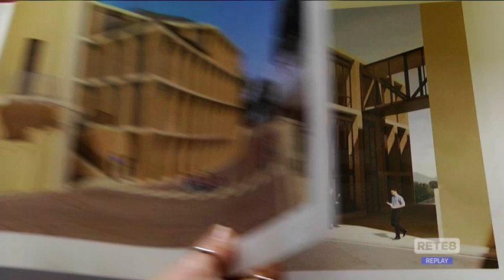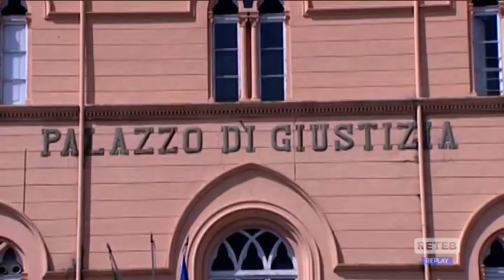Chieti - No alla cittadella giudiziaria all’ex San Camillo